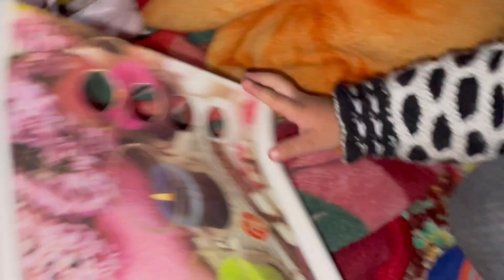Siblings Get together ♥️ || After long time || 🤗@Khushbu_vlogs || ♥️ pasta 🍝